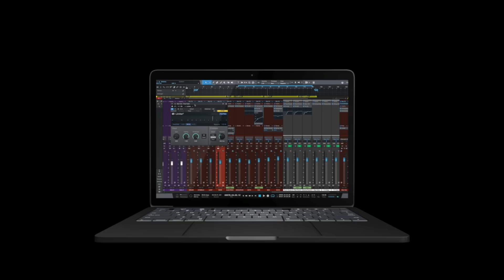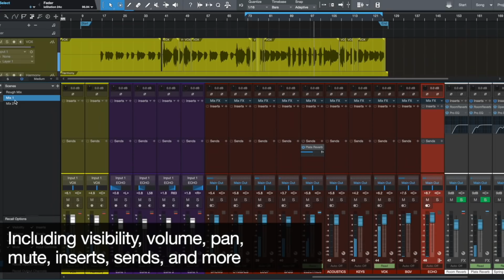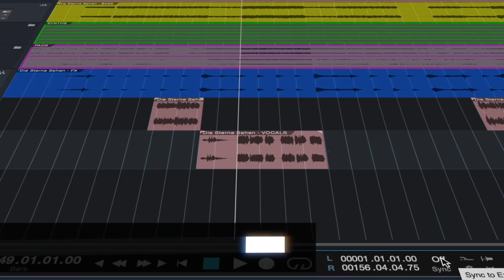Introducing Studio One 5 Music Production Software/DAW—What's new?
What's new in Studio One 5? A LOT. Let's take a look.